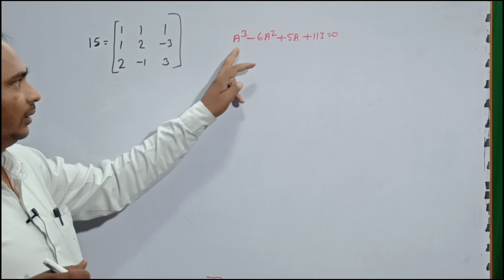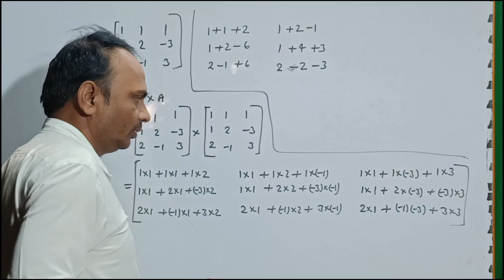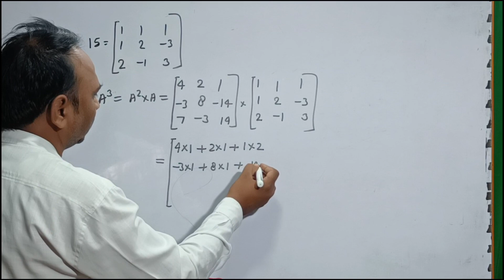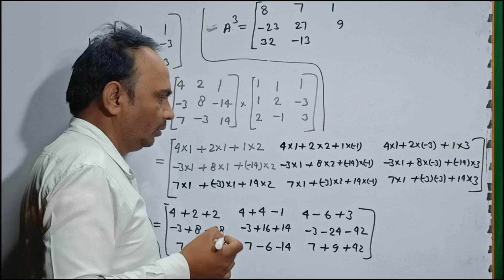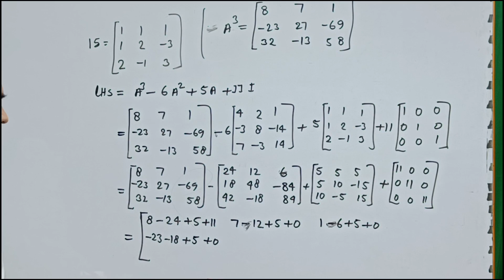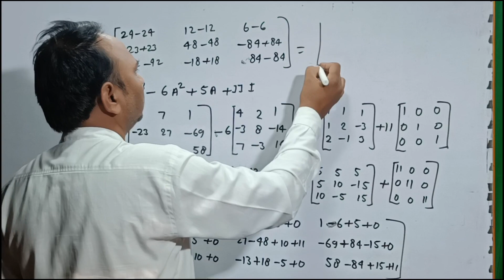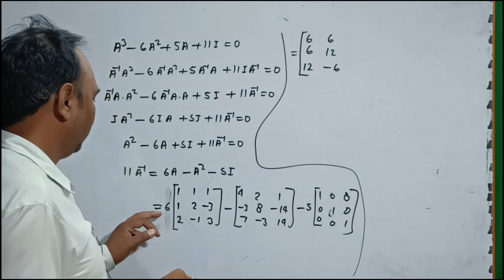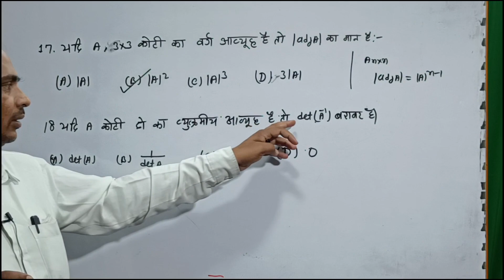Ex 4.5 Class12| Determinants class 12|Class 12 Ex 4.5 Math||ex 4.5 class 12 maths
class 12 maths chapter 4 exercise 4.5 xpclasses
4.6 maths class 12
ex 4.5 class 12 maths question 13
ex 4.5 class 12 maths introduction
4.5 maths class 12 introduction
class 12 maths chapter 4 miscellaneous
4.5 maths class 12 question 15
4.5 maths class 12 question 16
4.5 maths class 12 question 13
4.5 maths class 12 question 12
One Shot Class 12 Math Chapter4 Ex4.5
One Shot Chapter4 Class12 Nexa Classes
Class 12 Math Determinants Ex 4.5 in One Shot
Class - 12 Ex 4.5 Math's (Determinants) NCERT CBSE
One Shot Video of Ex 4.5 Class 12 Math (Determinants) | Ex 4.5 Class 12 Math in Single video |
Ex-4.5 Q-1 Class 12 (Determinants) NCERT Math
Class-12 Ex-4.5 Q-1 (Determinants) NCERT Math
Class 12th Ex 4.5 Q 1 (Determinants) Math's CBSE NCERT
Ex 4.5 Q1 Chapter 3 Determinants Class 12 Math's Ncert

○class 12 ncert solution of math chapter4 Determinants
Solved Queries:-
1) class 12 maths exercise 4.5
2) determinants class 12 exercise 4.5 ncert solutions.
3) ncert exercise 4.5 class 12 maths determinants
4) सारणिक class 12 4.5
5) class 12 maths rbse exercise 4.5
6) determinants class 12 in hindi/सारणिक गणित class 12 4.4
7) ncert maths class 12 exercise 4.5 in hindi

 class 12 ex 4.5 one shot by nexa classes
 one shot ex 4.5 class 12 by nexa classes
 ex 4.5 class 12 ncert math one shot
 ex 4.5 class 12 maths ncert one shot
 one shot of ex 4.5 class 12 maths
 ex 4.5 class 12 in one video
 ex 4.5 class 12 math chapter4 in one shot
 ex 4.5 class12 math one shot
 class 12 math ex 4.5 one shot
 class 12 ex 4.5 single video
 class 12 ex 4.5 math in one video
 one shot ex 4.5 class12
 class 12 one shot ex 4.5 math
 ex 4.5 class 12 math in one shot
 determinants
 how to find adjoint of a matrix
 how to find inverse of a matrix
 class 12th determinants exercise 4.5 solutions
 maths class 12th exercise 4.5
 maths class 12th adjoint of a matrix
 maths class 12th inverse of a matrix
 class 12th maths important theorems
 by mathsteacher
 सहखंडज मैट्रिक्स
 class 12th exercise 4.5 ncert solutions
 hindi medium class 12 maths
 mathematics analysis
ex 4.5 class 12 pdf
ex 4.6 class 12
ex 4.5 class 12 learn cbse
ex 4.5 class 12 teachoo
ex 4.5 class 12 samacheer
ex 4.5 class12 q3
ex 4.5 class12 q4
ex 4.5 class12 q5
ex 4.5 class12 q2
ex 4.5 class12 q13
ex 4.5 class12 q12
ex 4.5 class12 q15
class12 4.5 q1
class12 4.5 q3
class12 4.5 q4
class12 4.5 q5
class12 4.5 q2
q1 ex 4.5 class12 math
q3 ex 4.5 class12 math
q4 ex 4.5 class12 math
q5 ex 4.5 class12 math
q2 ex 4.5 class12 math
determinants
cbse class 12 determinant
determinants class 12th
class 12 maths
determinants class 12 cbse board
determinants one shot class 12
determinants 12
matrices and determinants class 12
properties of determinants class 12
ram maths class 12
ram maths class 12 chapter 4